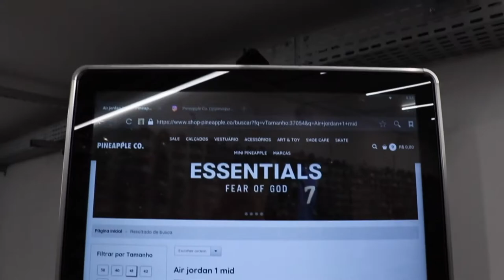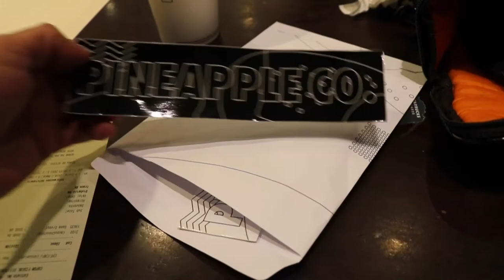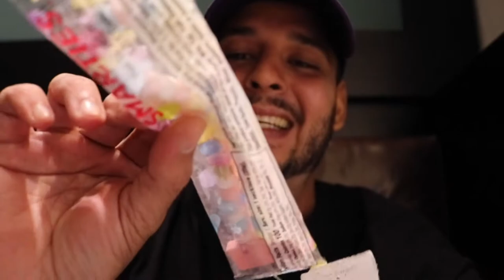COLAR FEITO DE BALA DE AÇÚCAR DA MARCA ( SUPREME )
FALA GALERA, HOJE O VÍDEO FOI MOSTRANDO O COLAR DE BALA DE AÇÚCAR LANÇADO PELA MARCA DE STREET WEAR “SUPREME”. UMA DAS MAIORES MARCAS DE MODA DA ATUALIDADE. O VALOR FOI 50,00 REAIS E FOI COMPRADO NA LOJA “PINEAPPLE” EM SÃO PAULO. GOSTOU DO VÍDEO ?